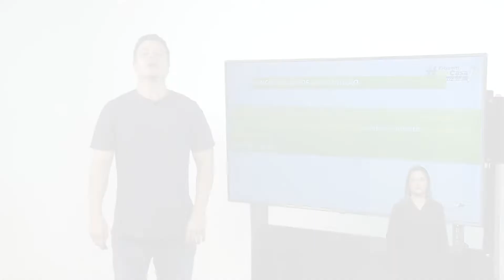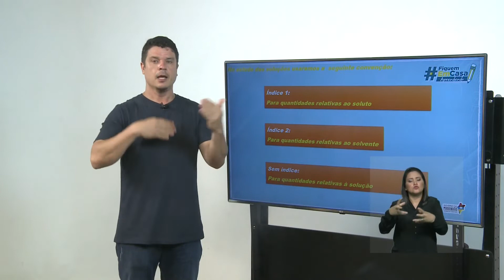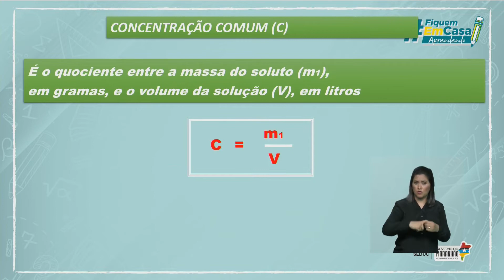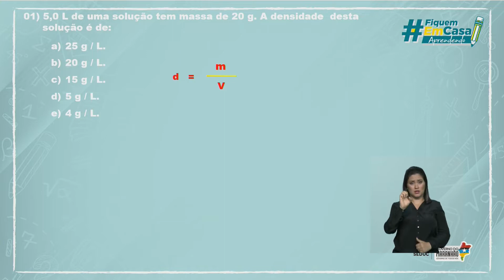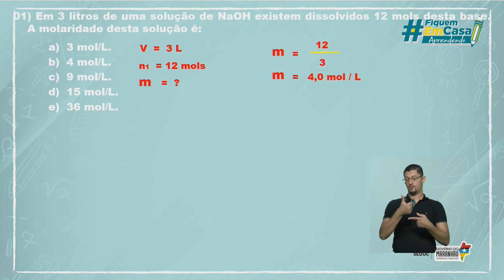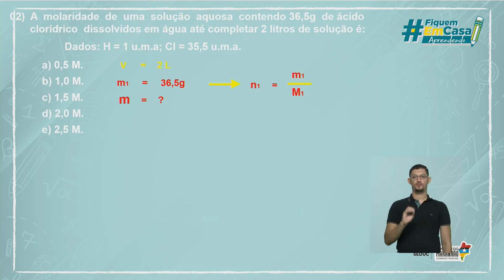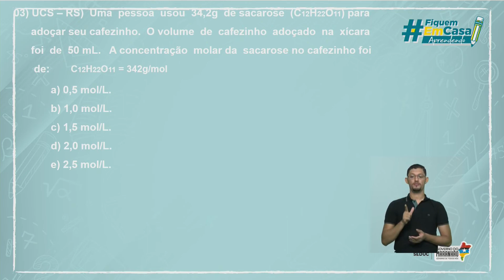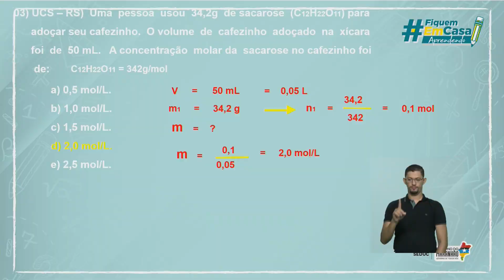FiquemEmCasa Aprendendo | Química - Aula 23/04 - Soluções III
Nesta aula, o professor Aléssio Costa explica sobre Soluções.

Mande suas dúvidas nos comentários, que o professor Aléssio Costa responderá aqui e no Instagram da Seduc: @educacaoma